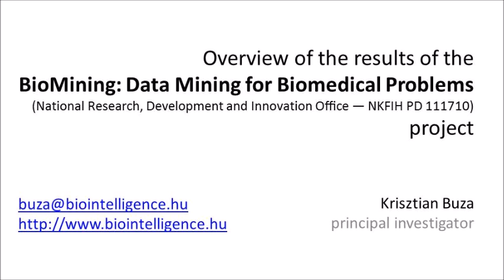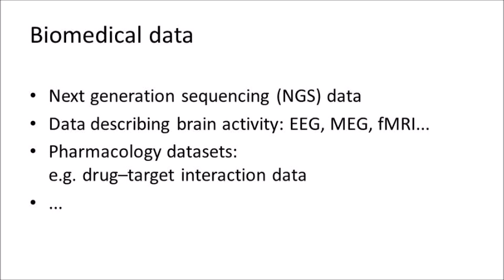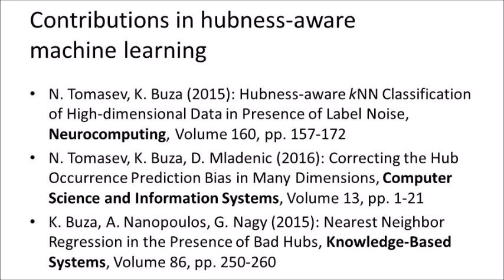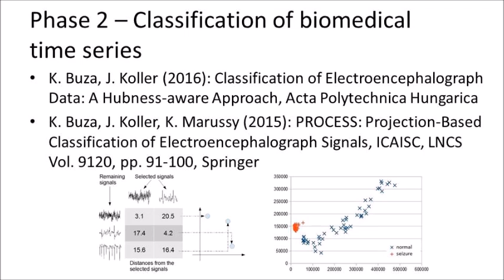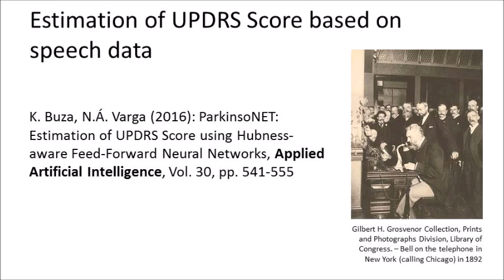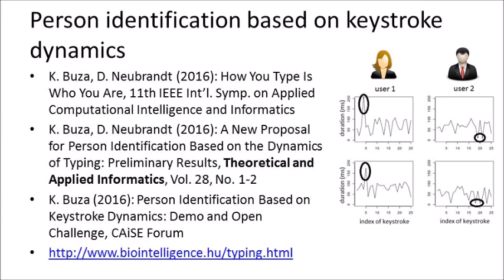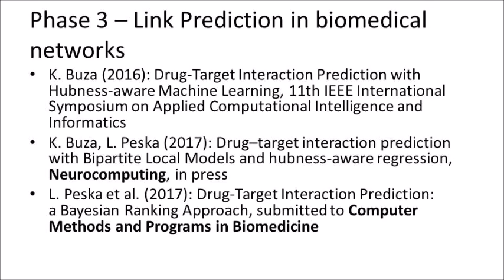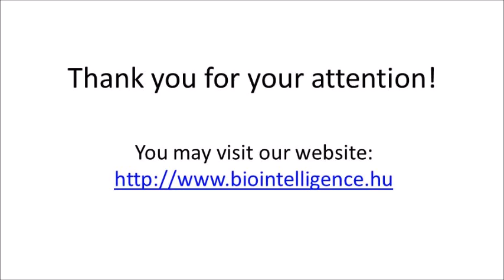BioMining - Project Overview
Overview of the results of the "BioMining: Data Mining for Biomedical Problems"(National Research, Development and Innovation Oﬃce — NKFIH PD 111710)project